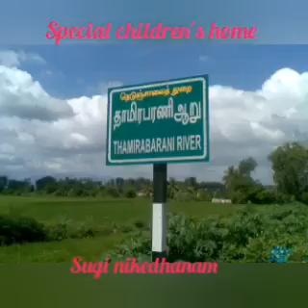Sugi nikedhanam.91th Episode